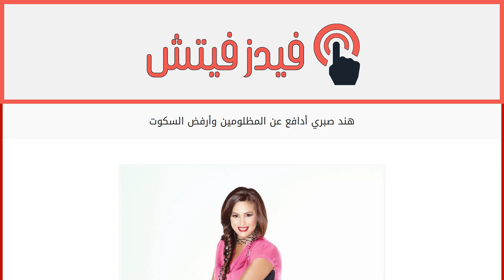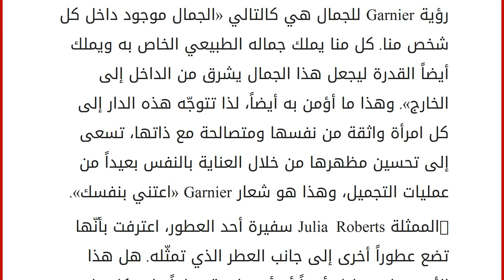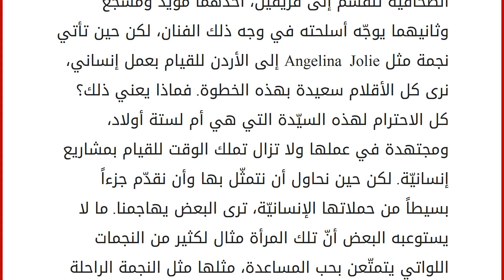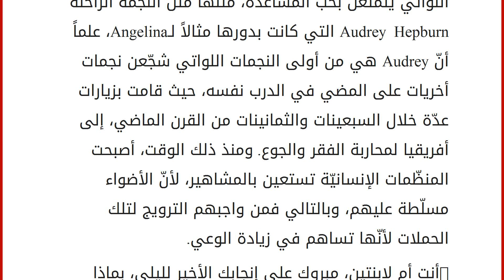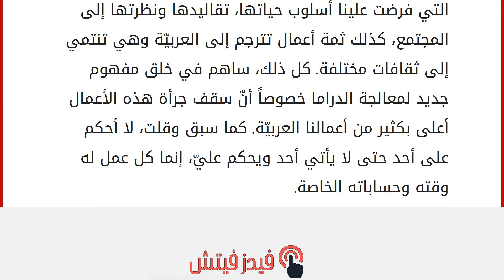هند صبري أدافع عن المظلومين وأرفض السكوت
إقراألمقال كاملا :
نيكولا عازار-بيروت
النجوميّة صناعة، استثمار وتعب مضن، وكما قال أحد العلماء النفسيين الإنكليزيين، فإنّ أهم الصفات للوصول إلى النجوميّة، هو من خلال تحقيق ذاتك. هي تملك كل هذه المواصفات التي ذكرناها، هي فعلاً نجمة من دون منازع، ربما لأنّها طبيعيّة وغير متكلّفة، حالها حال الدار الفرنسيّة التي اختارتها لتكون سفيرتها في الشرق الاوسط. هي أم لابنتين، عاملة مجتهدة، ومكافحة للجوع والفقر. هي من؟ هي طبعاً الممثلة التونسيّة هند صبري التي تخطّت نجوميّتها حدود موطنها، حتى أصبحت تدخل إلى كل منزل عربي لما تتمتّع به من موهبة استثنائيّة سمحت لها بأن تكون النجمة التونسيّة الأولى.
-أنت سفيرة دار Garnier الفرنسيّة منذ العام 2009. كيف تصفين تلك العلاقة بعد مرور سنوات على نشأتها؟
تلك العلاقة التي بدأت مهنيّة، تحوّلت اليوم إلى علاقة خاصة جداً، خصوصاً أنّها قائمة على الثقة المتبادلة. أشعر بأنّني أنتمي إلى هذه الدار